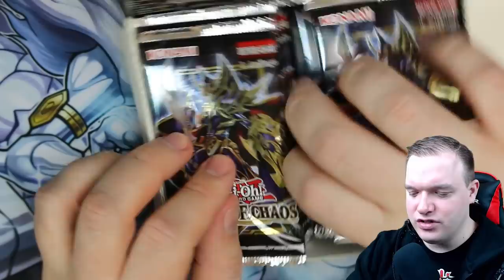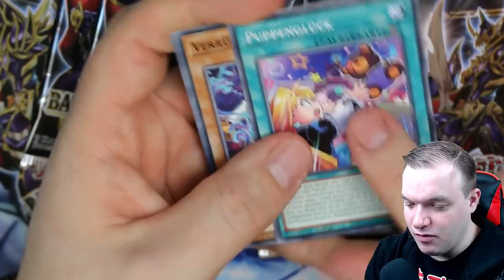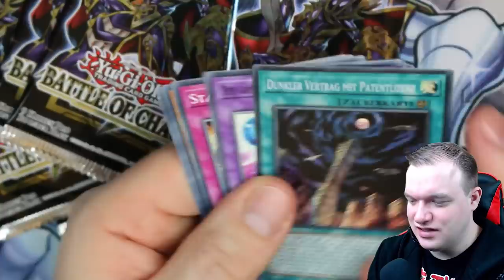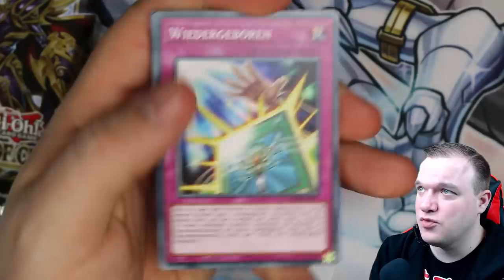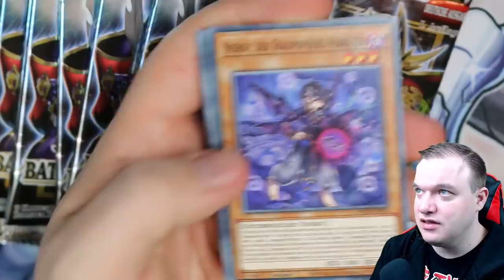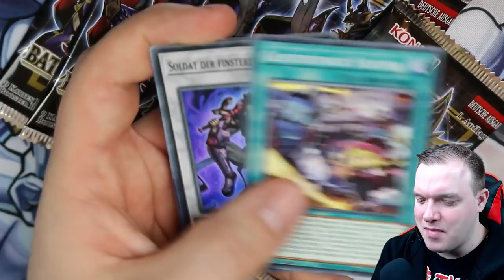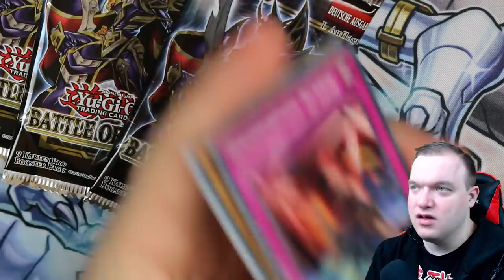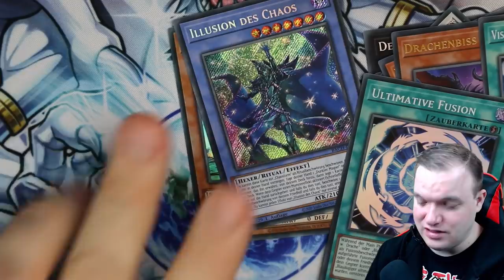Yu-Gi-Oh! Battle of Chaos Opening! Der ewige Kampf zwischen Blue-Eyes und Dark Magician!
Am 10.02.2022 kommt das Set Battle of Chaos raus. Ich habe die Möglichkeit bekommen ein Display des Sets schon früher zu öffnen.
Viel Spaß!